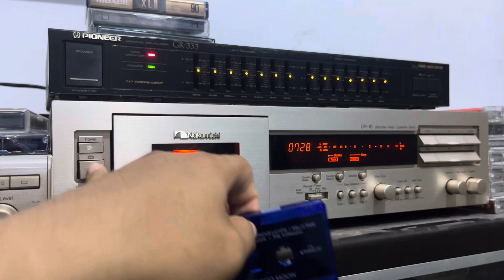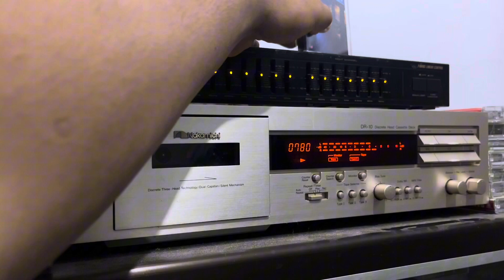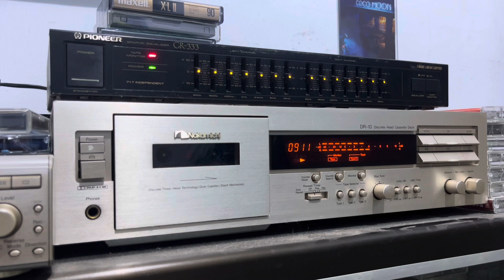Owl City - Kelly’s Time (Cassette Plays)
Title:
Kelly’s Time

Artist:
Owl City

📼 Pre-recorded Type I
📻 Nakamichi DR-10
🎚️ Pioneer GR-333
🎛️ Zoom AMS-22

on April 2023.